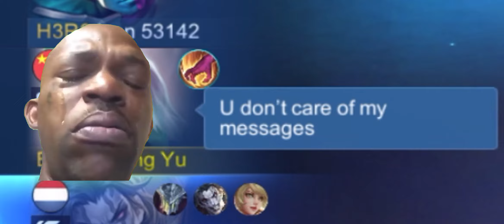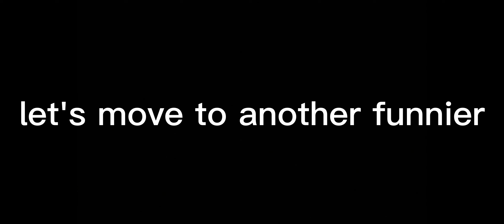THIS SOLO RANK LING GAME IS A COMEDY (world record of messages in one game)